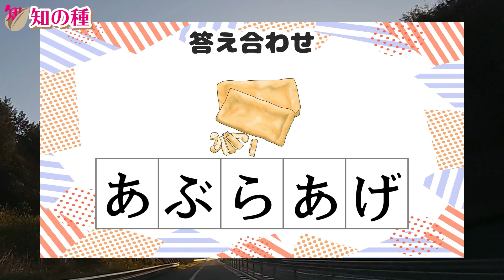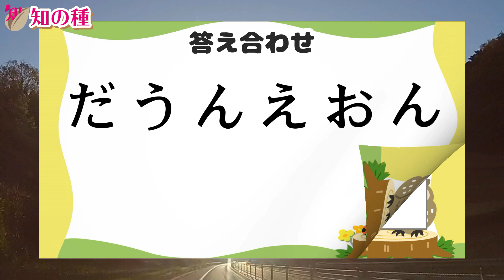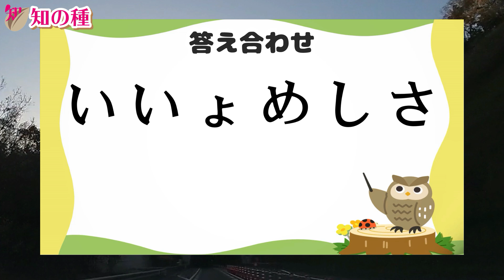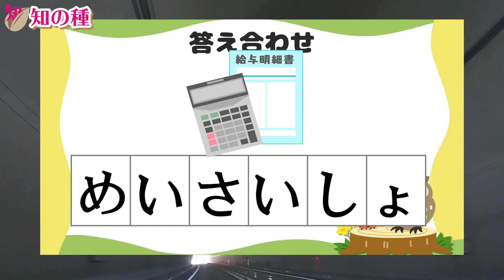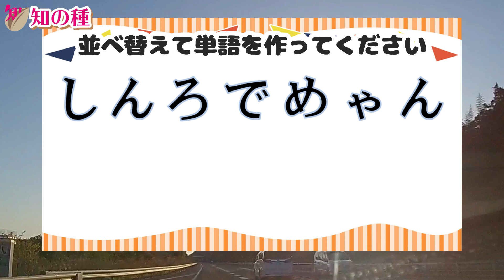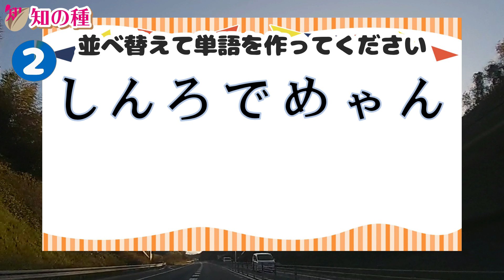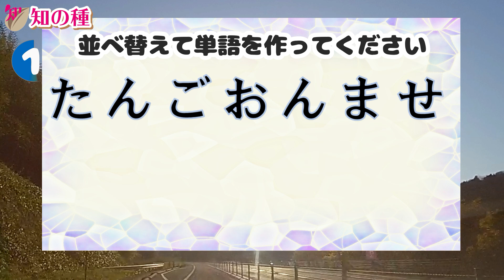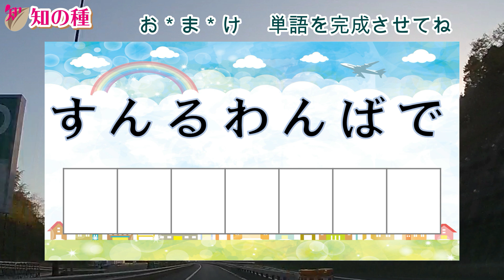🍈並べ替え脳トレ🍈文字を並び替えて単語をつくろう！言語記憶力を鍛えて認知症予防のクイズ全8問！vol74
ばらばらの文字を正しく並べ替えて単語を完成させてください。
アナグラム問題やシャッフルクイズとも言われる並べ替え問題です。
難しい単語はありませんので、誰でもゲーム感覚で楽しみながら脳トレできますよ。

0:00 オープニング
0:24 1問目：あらあげふ
1:19 2問目：りとうかん
2:17 3問目：だうんえおん
3:24 4問目：いいょめしさ
4:31 5問目：わいんいけたで
5:49 6問目：しんろでめゃん
7:05 7問目：はばとくやこち
8:13 8問目：たんごおんませ
9:42 おまけ問題

となっていますので、それぞれで単語を完成させてください。
全ての文字を使いますよ。

認知症予防に効果があると言われる判断力と注意力を鍛える効果があり、ひらめいた瞬間に脳が非常に活性化しますよ。

認知症予防だけではなく、運転免許更新時の認知機能検査対策や施設レクレーションにも最適な認知症予防動画です。